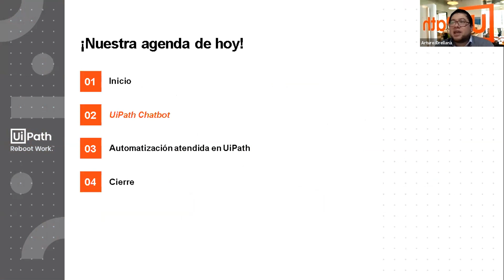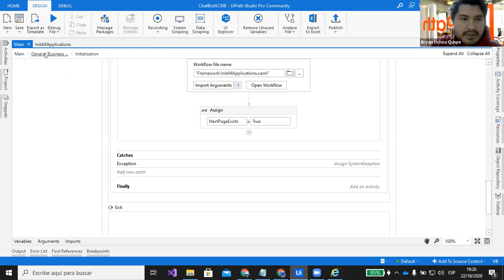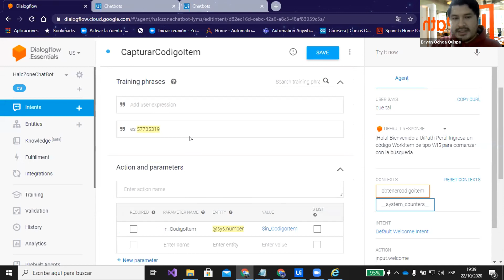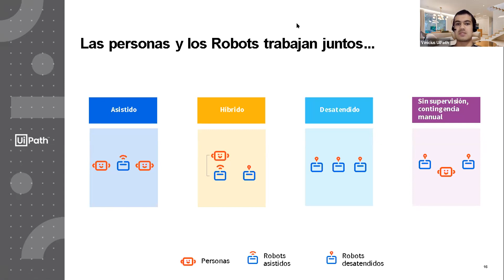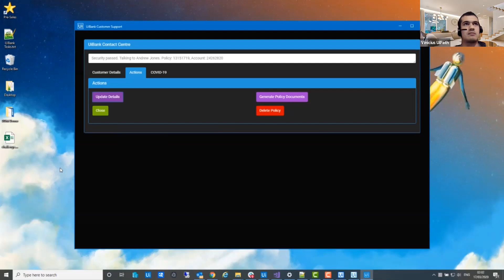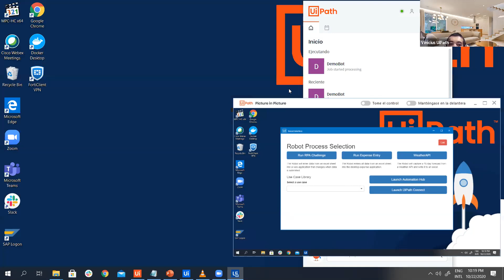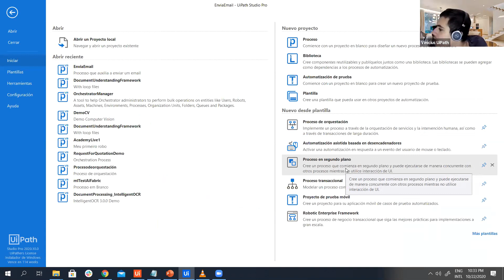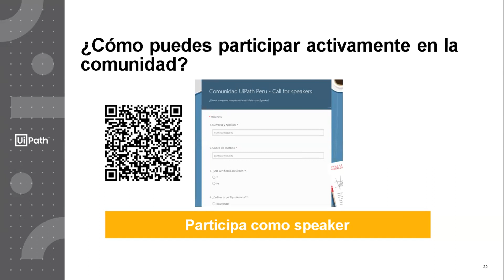[Video completo] Meetup #2 Comunidad UiPath Perú | ChatBot | UiPath Assistant | Picture and Picture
En este 2do meetup discutimos los conceptos de UiPath Chatbot y Tipos de Bots (Atendida y Desatendida), UiPath Assistand, Actividad CallOut, UiPath Form and Picture and Picture, siempre con demostraciones.

01:35 - Introducción Chatbot & UiPath
03:19 - Demostración Chatbot & UiPath
36:10 - UiPath Assistant
01:05:10 - Picture and Picture - Una forma distinta de ejecutar robots unattended sin utilizar la máquina del robot

Si deseas apoyar al canal con un donativo, puedes hacerlo por el aplicativo paypal al correo:

También puedes unirte a mi canal en Telegram en donde comparto información y anuncios acerca de UiPath, ingresando a este link: